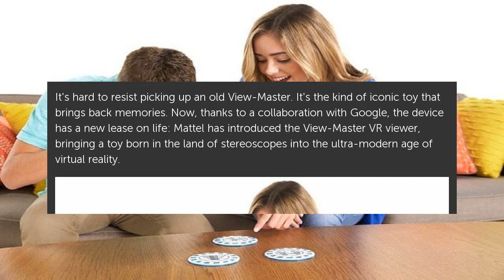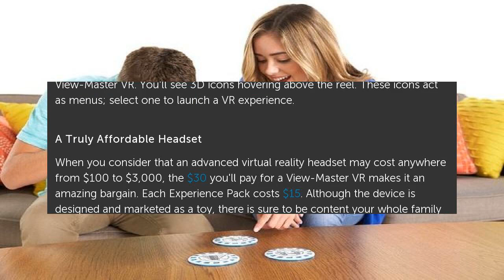View-Master Goes VR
It's hard to resist picking up an old View-Master. It's the kind of iconic toy that brings back memories. Now, thanks to a collaboration with Google, the device has a new lease. View-Master Goes VR